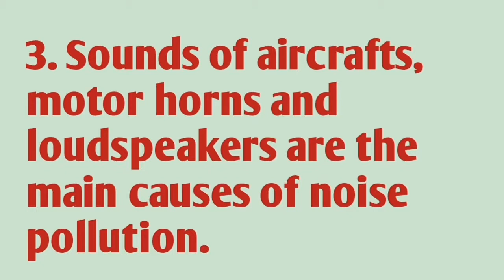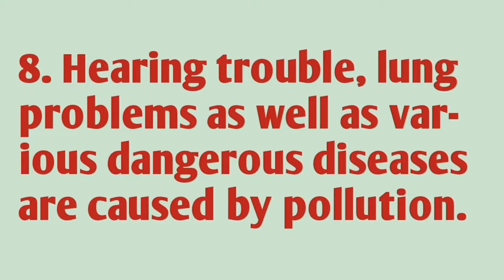Pollution || 10 Easy Lines on Pollution in english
10 easy lines on pollution
water pollution
soil pollution
air pollution
essay on pollution
essay on air pollution
pollution
short essay on pollution
10 sentences on pollution paragraph on pollution
know about pollution
pollution essay in english pollution essay for kids
10 easy lines
the edu talk
simple lines on pollution
easy lines on pollution